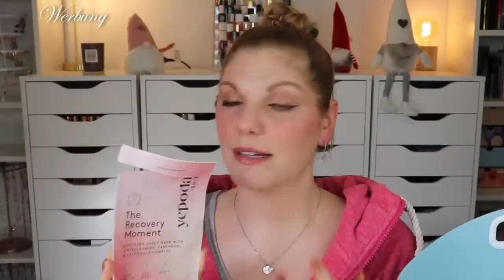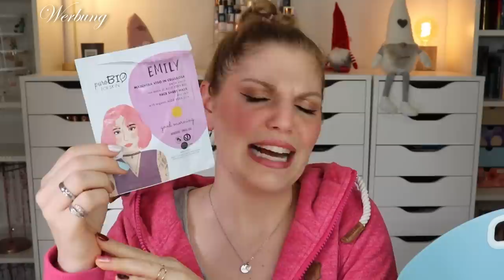AUFGEBRAUCHT & PLATT GEMACHT - meine Beauty TOPs & FLOPs im Januar 2023 🚮 & Verlosung | Claudis Welt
Heute zeige ich euch die gesammelten bzw. geleerten Produkte aus januar .

YEPODA
Code: CLAUDISWELT

♡ Schreibe mir einen lieben Kommentar unter dieses Video mit AMORE

Liebe Grüße
Claudi